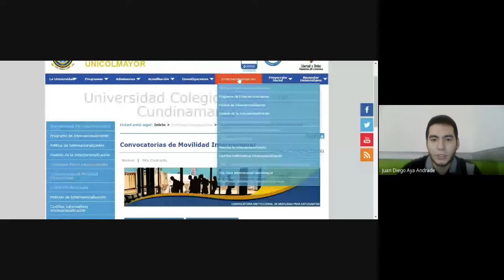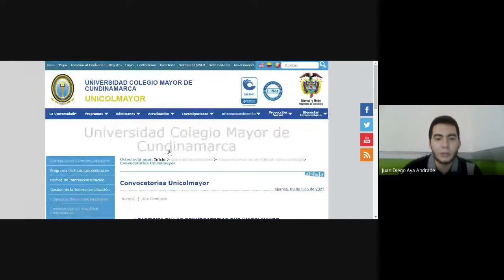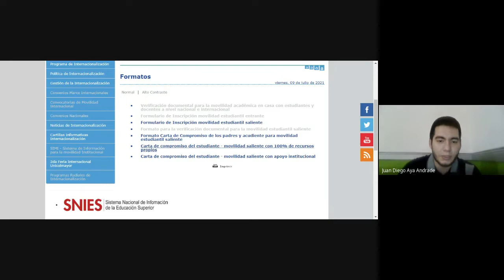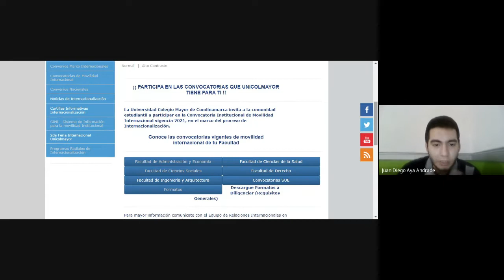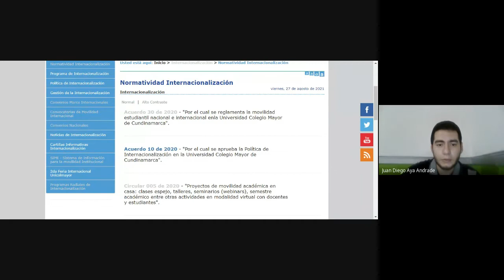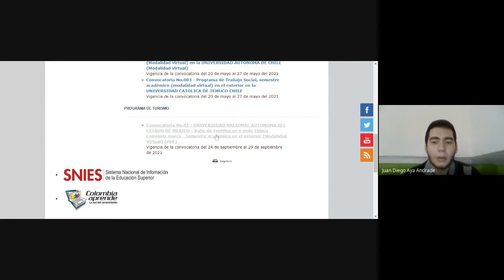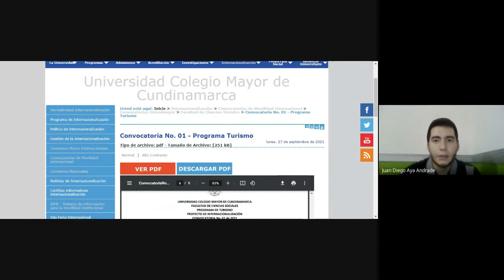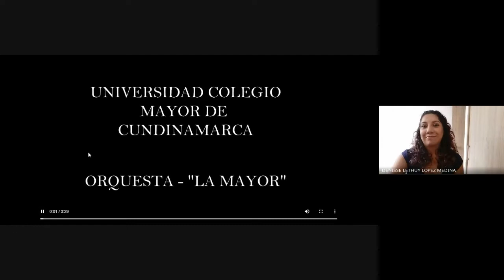Convocatorias de movilidad nacional-internacional- III Feria de Internacionalización Unicolmayor2021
Juan Diego Aya y Denisse López
Equipo de Relaciones Internacionales
Unicolmayor